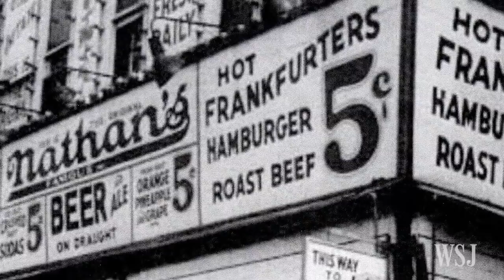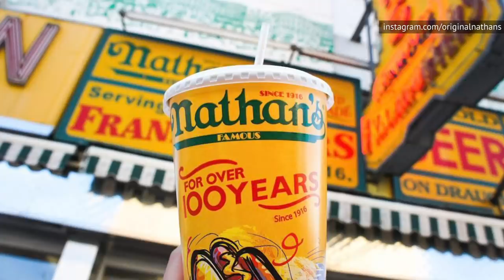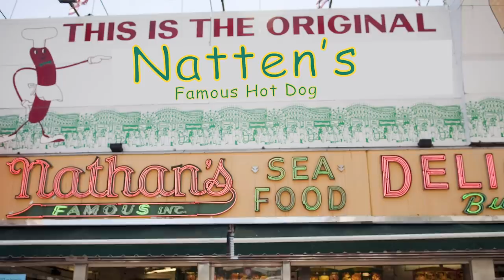The Untold Truth Of Nathan's Famous Hot Dogs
Nathan’s Famous hot dogs have been around for over a century. After the flagship store opened in Coney Island in 1916, it evolved into a national restaurant chain, and its name brand hot dogs are sold in supermarkets across the country today. Their National Hot Dog Eating Contest is televised each year to fans who want to watch competitors gorge themselves with as many hot dogs as they can in 10-minutes time. However, there is more to this company than meets the eye. We have compiled some sordid and amusing facts that will surprise you. Join us as we delve into the untold truth of Nathan's Famous hot dogs.

Low prices raised suspicion | 0:00
They didn't invent the Coney Island dog | 1:18
The recipe is largely unchanged | 2:17
That contest started as a patriotic event | 3:16
The contest draws over a million viewers | 4:06
From gangsters to presidents | 5:04
Thanks to the New York City subway | 5:57
The most bizarre promotion ever | 6:42
80,000 glasses of beer | 7:52
They've sued copycats | 8:42